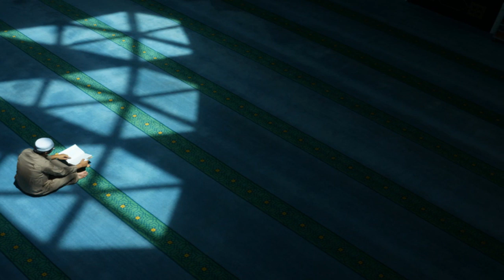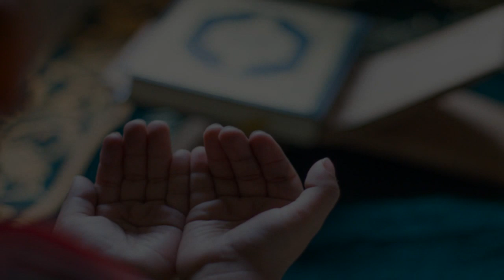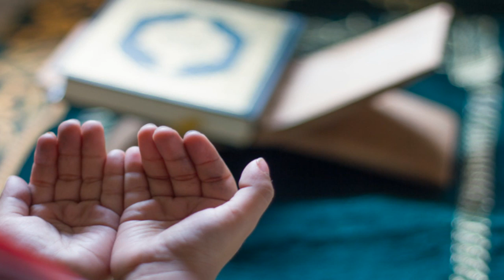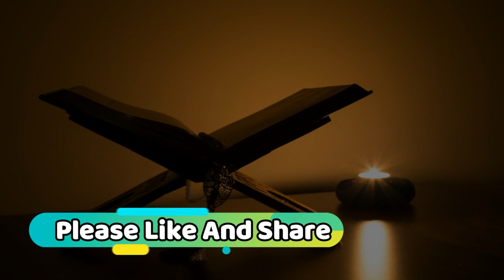dushman se bachne ki powerful dua - dushman ki zuban bandi ka wazifa